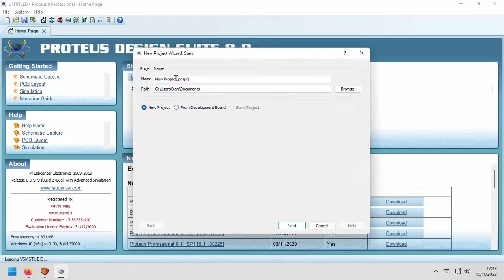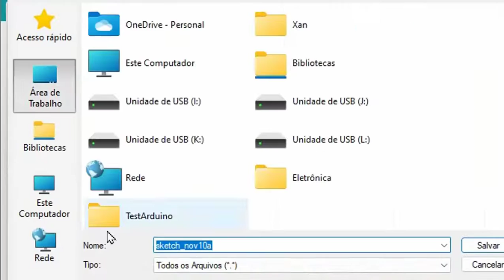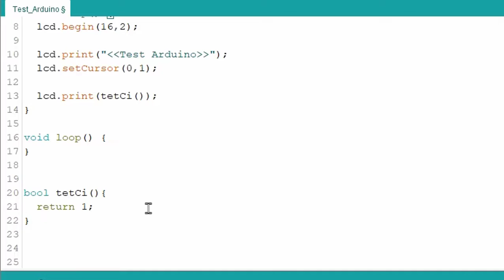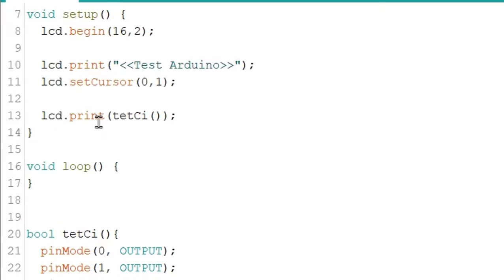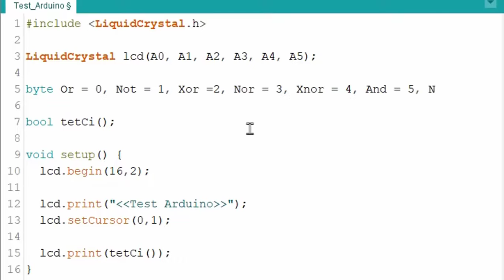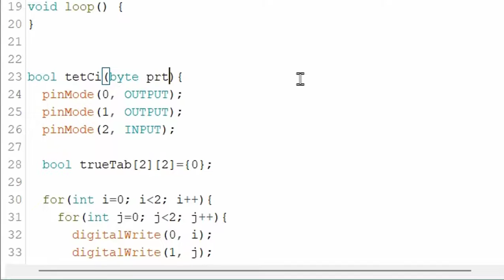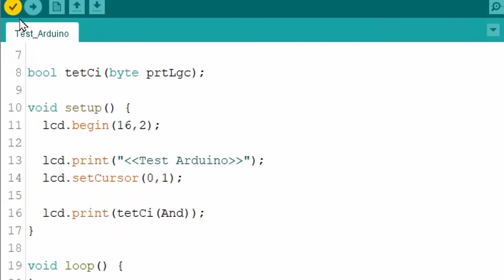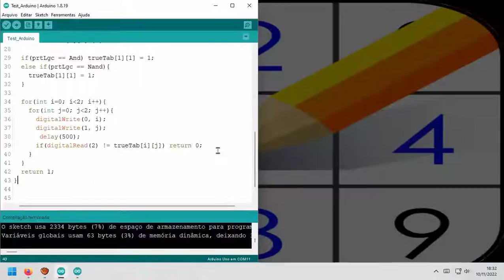Testador de portas Lógicas Arduino